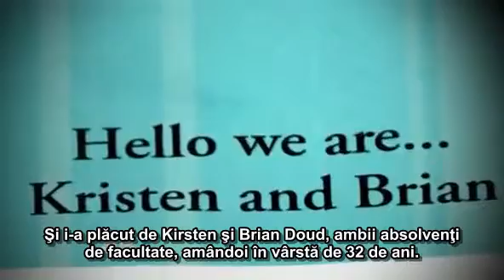Mărturii despre adopţii - Povestea lui Callie